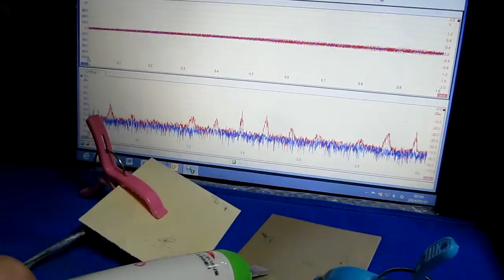超音波システム研究所 （Ultrasonic consulting）